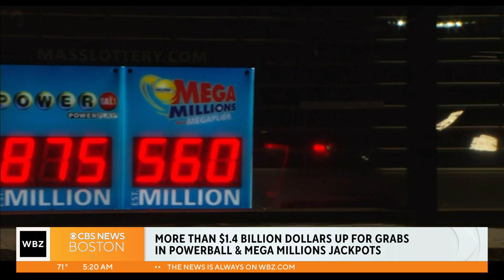Powerball jackpot grows to $875 million after no winner in latest drawing